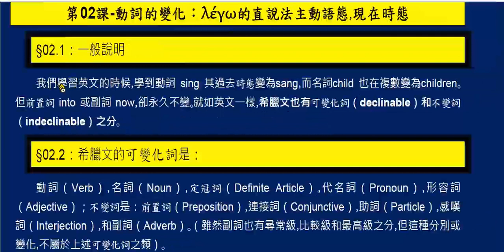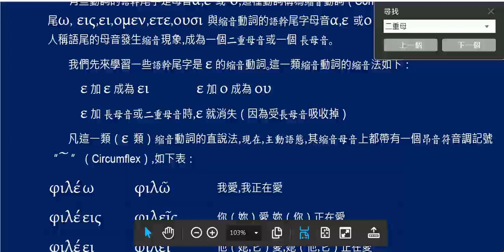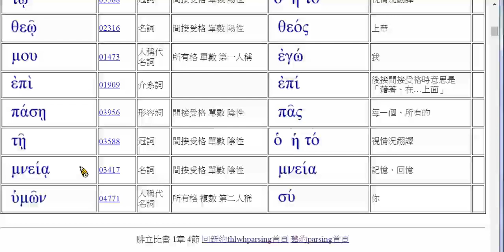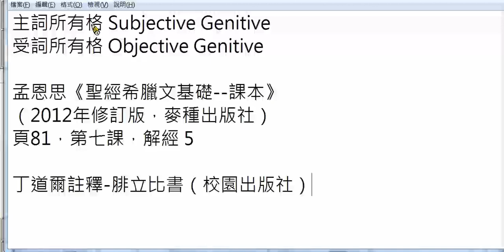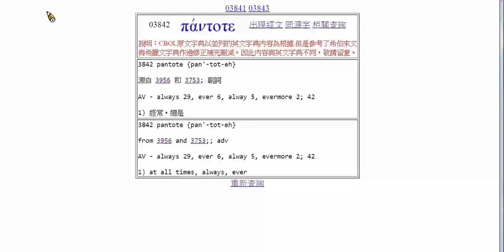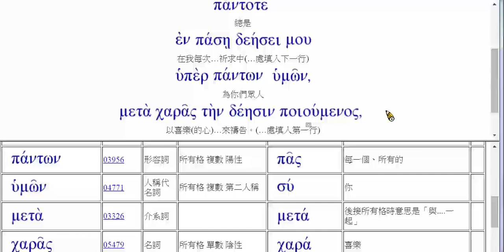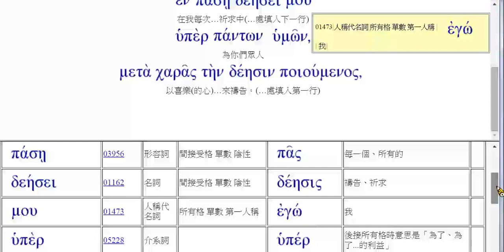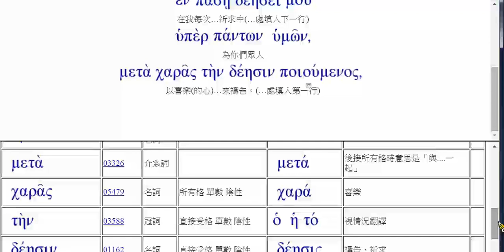新約希臘文簡易入門 讀經《腓立比書 選讀1》第24單元 腓一3、腓一4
1. 腓一3 概說
2. 腓一3 朗讀 - 慢
3. 腓一3 朗讀 - 快
4. 腓一3 講解
5. 腓一3 圖析
6. 腓一3 講解
7. 腓一4 朗讀 - 慢
8. 腓一4 朗讀 - 快
9. 腓一4 講解